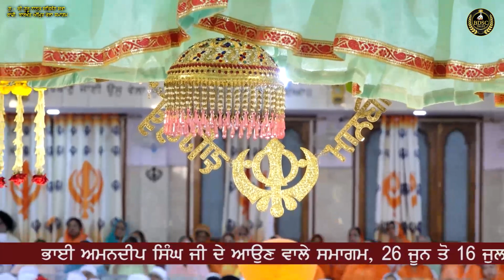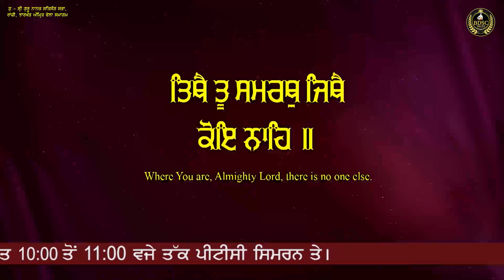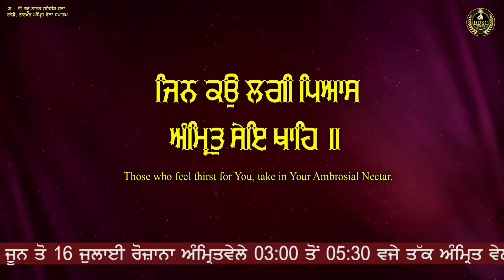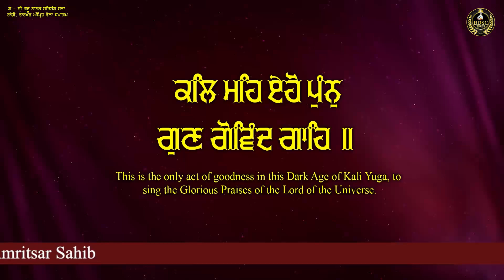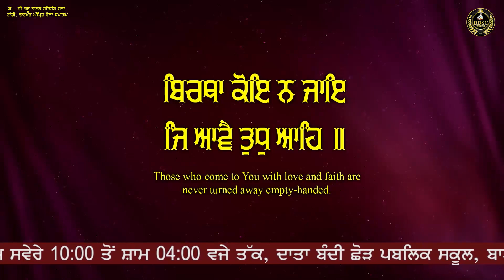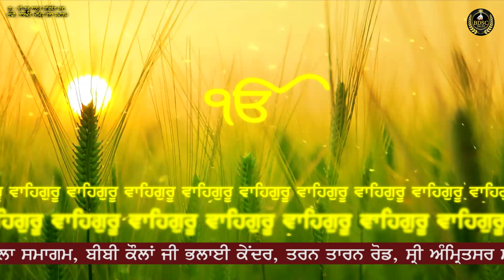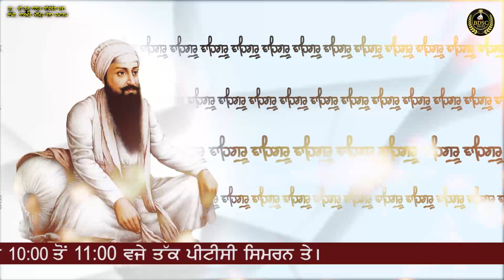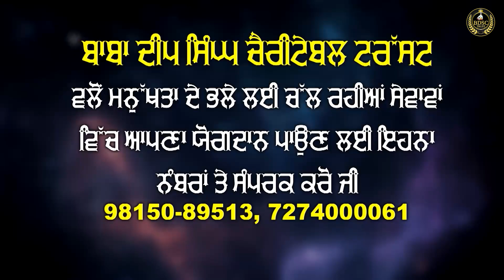Tithe Tu Samrath Jithe Koi Nahe || Part 2 || Bhai Amandeep Singh Ji || Bibi Kaulan Wale